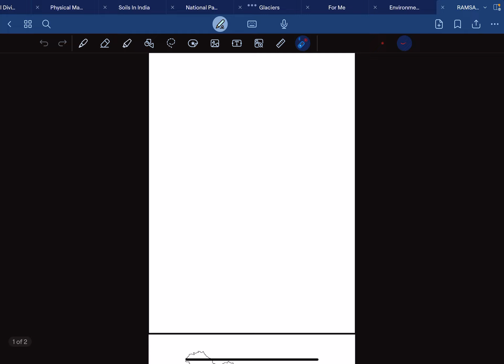Part 2 of Physical map of India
Part 2 of the physical map of India  ​⁠@Rajasvapth